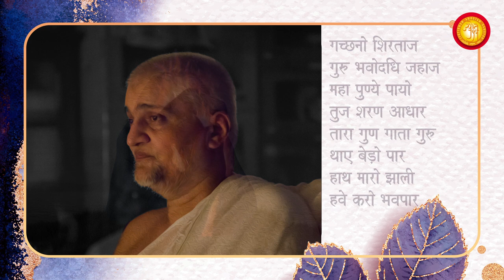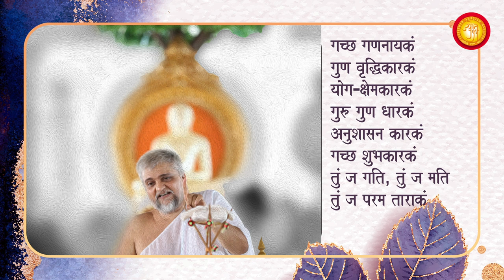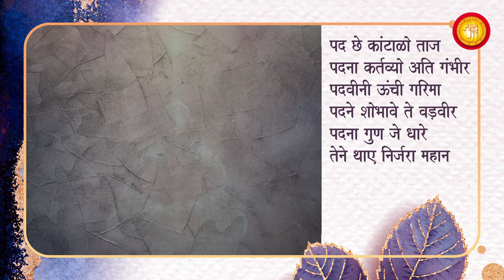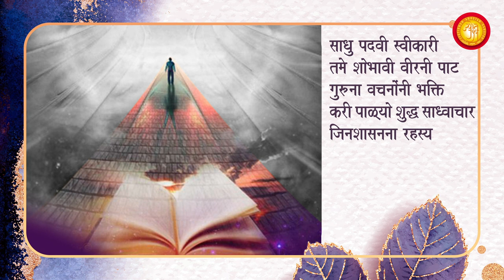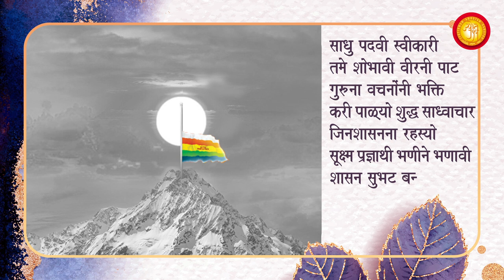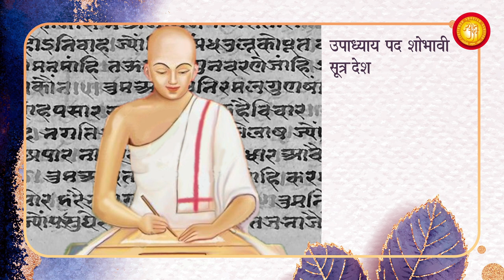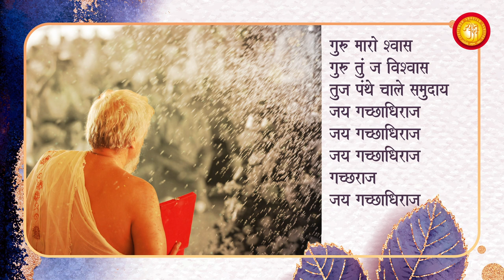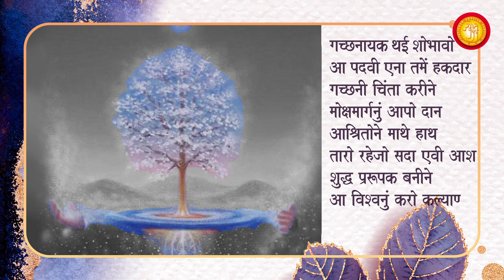Jay Gachcchadhiraj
P. P. Jainacharyashri Yugbhushansurishwarji M S (Pandit Maharaj Sahebji) was enthroned as Gachcchadhipati and empowered with religious rights on February 4th, 2020. On this auspicious day of Akhatrij, he completes 41 years of Shraman life and enters the 42nd year.

A musical representation describing the significance of his Padvi !!